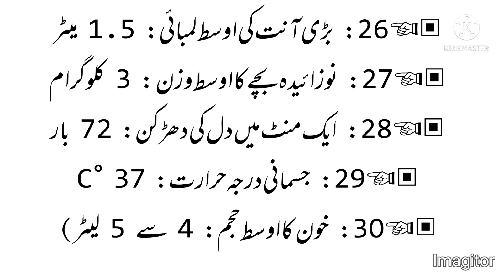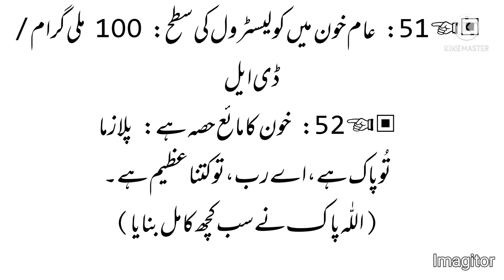insani jisam ki sakhat urdu me